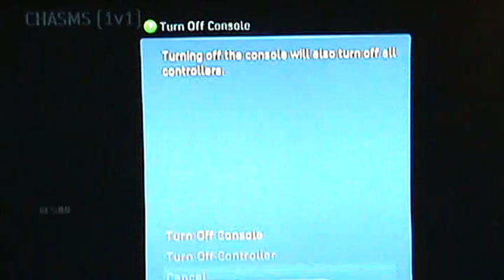Halo Wars Tips-How To Win Part 1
How To Win On Halo Wars 2v2 Teamdeath Match
Play As
Captain Cutter Use( ODST & MAC BLAST )